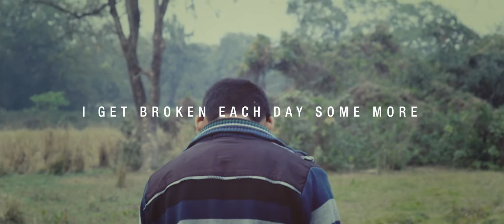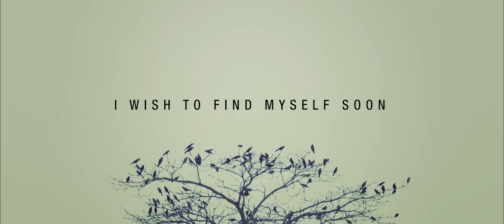Searching For My Soul - A Visual Poem | Canon 77D Cinematic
Finally, A long time, I'm able to make a good short film.

Camera - Canon 77D + Kit Lens + 24mm f2.8
Edited & Graded With - Adobe Premiere Pro CC 2019

Find Me -